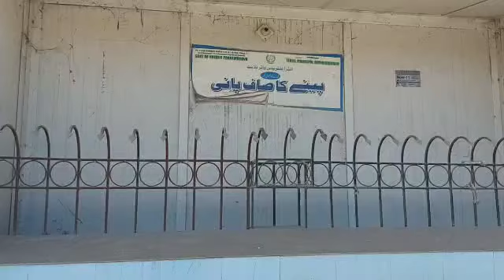نوشہرہ میں اپنی تجوریاں بھرنے کیلئے کروڑوں روپے کے بھوت منصوبوں کا سکینڈل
نوشہرہ میں اپنی تجوریاں بھرنے کیلئے کروڑوں روپے کے بھوت منصوبوں کا سکینڈل، اربوں کھربوں ایسے منصوبوں پر خرچ ہوئے ہیں جن کا یا تو نام و نشان نہیں یا نشان ہیں تو کام کے نہیں، ارے بھائی یہ نوشہرہ کے عوام کے ساتھ بھونڈا مذاق نہیں، فراڈ نہیں ، عوام کے خزانے کی چوری نہیں؟ کہاں گئےوہ چھاپے کتنے پکڑے گئے کتنوں سے ریکوریاں ہوئیں؟ یار یہ ریاست کی رٹ کو چیلنج کرنا نہیں؟